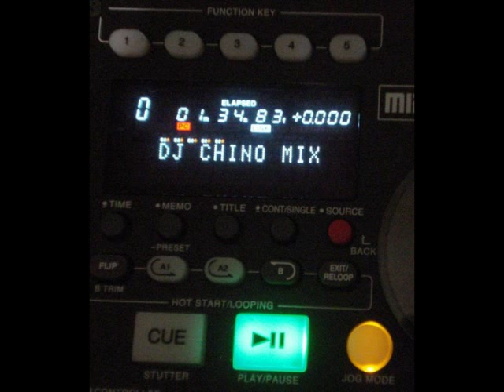QUE LLORO --RMX-- EL FEDERS -- DJ CHINO MIX --_--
Por consultas Contrataciones Eventos y Servicio de Sonido y Iluminacion Dj Chino Mix al Cel. 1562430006.